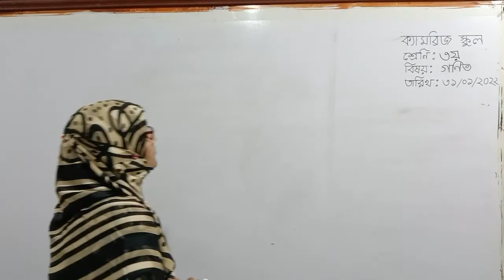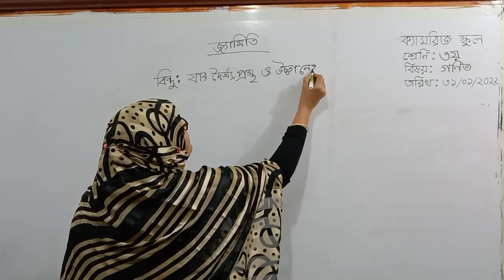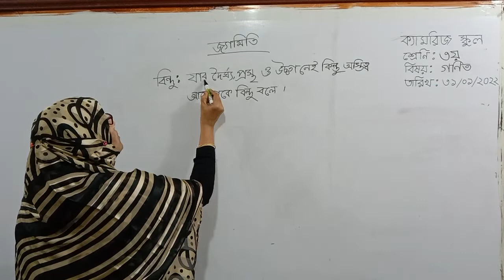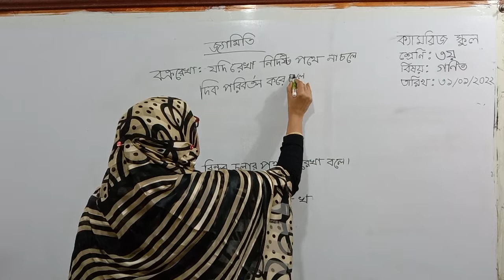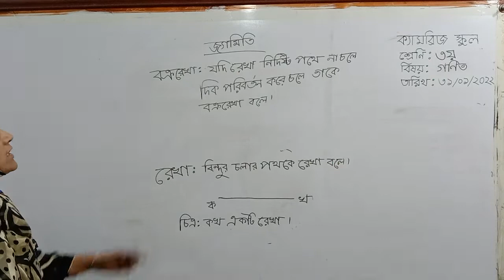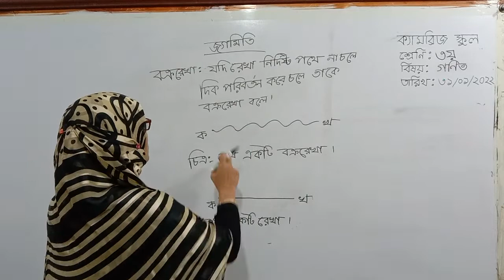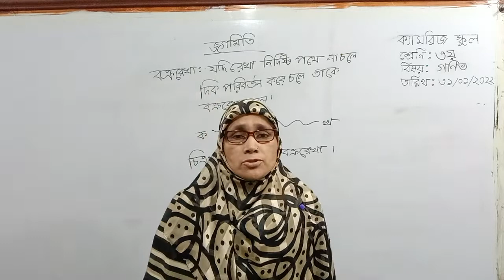৩য় শ্রেণি || বিষয়ঃ গণিত৷ || শিক্ষকঃ সুফিয়া খাতুন